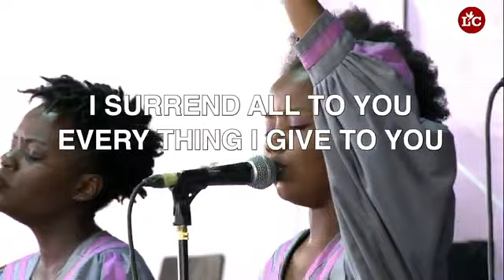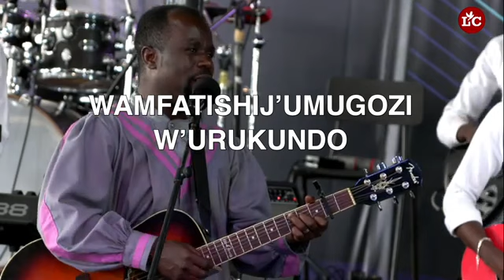KINGDOM SERVICE | Connecting To Kingdom Agenda | Apostle Joshua Ham Kurungi at Life Center Burundi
Prayer is a key discipline in our faith but understanding how to operate in it is paramount. See how prayer is service here.